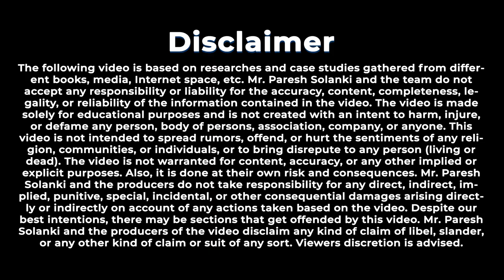JNPT Port visit | Container Loading and unloading in Ship | Import Export Business